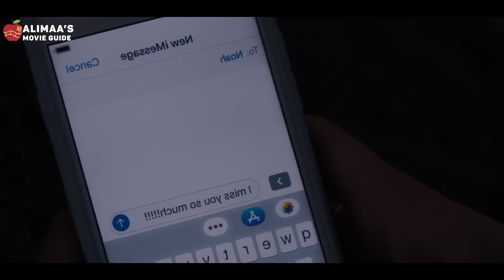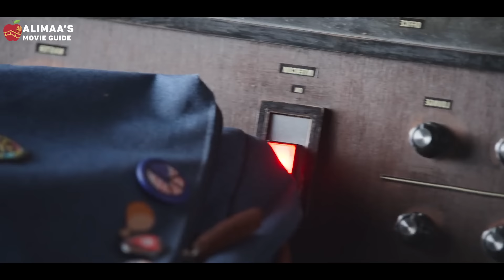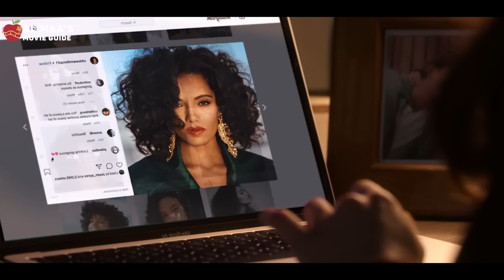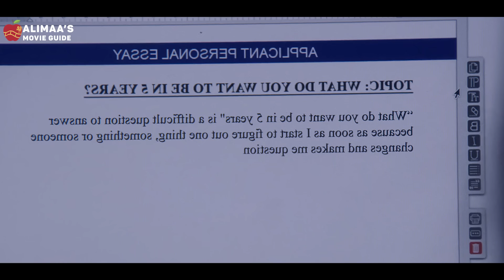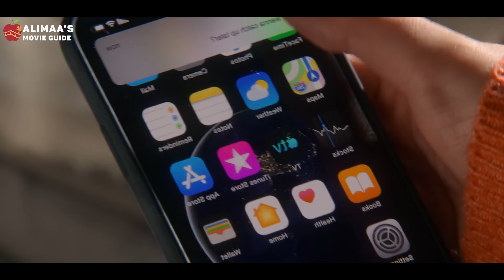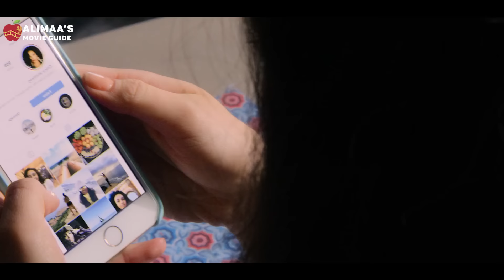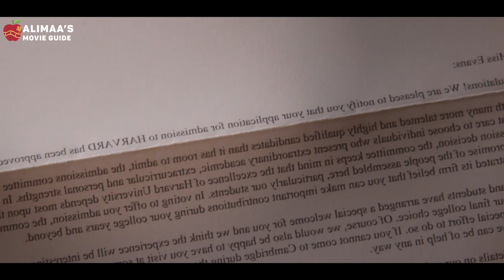Үнсэлтийн бүхээг (2020)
Алимаагийн товч кино тайлбарууд - The kissing booth 2 (2020)